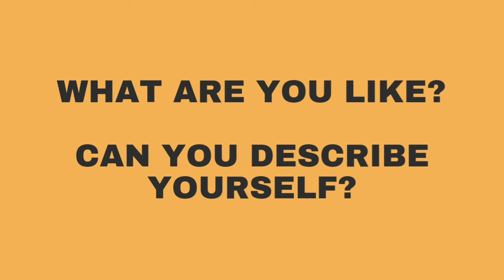Describe people | English listening practice A2 | British accent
Want a private lesson?

Listen to this video to practice listening to a native speaker with a British accent. The video has been specially created for A2 level English learners.